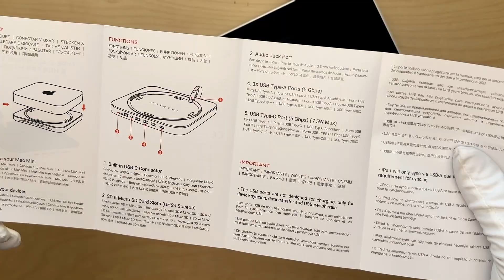Unboxing the Satechi Aluminum Stand & Hub for the Apple Mac Mini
The Satechi Aluminum Stand & Hub is a must buy for your Mac Mini.

Device Compatibility
Mac Mini

Tech Specs
Connector Type
USB-C

Dimensions & Weight
7.75 x 7.75 x 0.69 inches, 0.66 lbs

Speed
USB-C data port - up to 5 Gbps, does not support video/charging
3 x USB-A data ports - up to 5 Gbps, does not support charging or CD readers
Micro/SD card readers - up to 104 MBps
3.5mm headphone jack audio port

 • Stylish Technology Innovations  (No C...